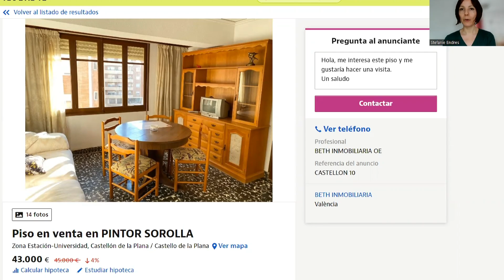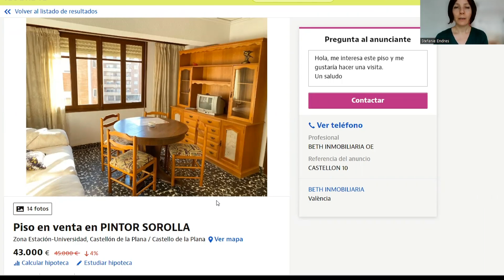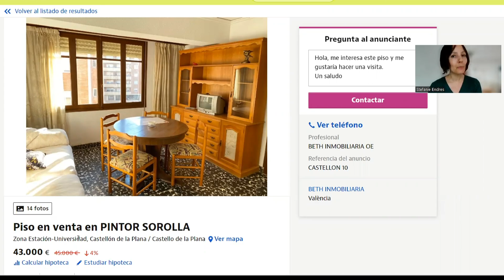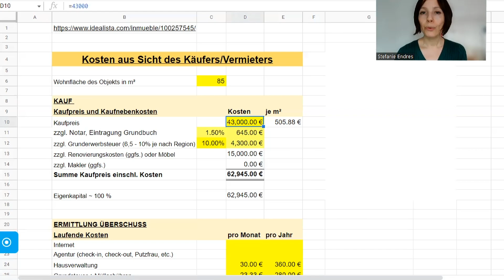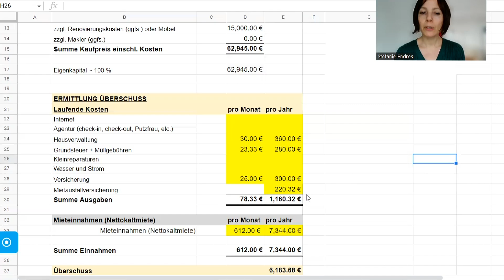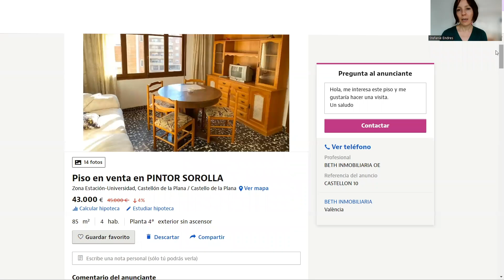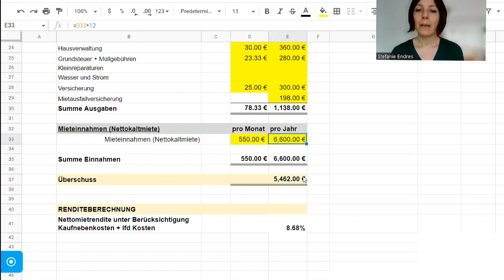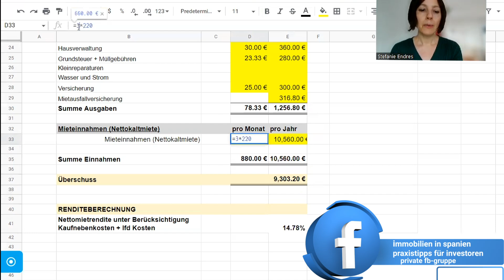43.000 Euro Wohnung in Spanien als Kapitalanlage?! Mega Rendite (krass!)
Eine Wohnung für unter 45.000 € in Spanien kaufen und renditestark vermieten? Gibt es nicht? Dann schaue dir das Video an und lasse dich eines besseren belehren.
Jetzt deine kostenfreie Beratung mit mir buchen:
Wir sprechen über deine Pläne in Immobilien in Spanien zu investieren.

🌞 Um mich noch besser kennenzulernen gibt es hier weitere Informationen zu mir und meinen Dienstleistungen

🎁Kostenlos - Videokurs "Schnellstart - Anleitung Immokauf Spanien". Code "9QKZEHB" 🎁

⏱️Inhaltsverzeichnis⏱️

00:00 Intro
00:50 Roomtour
01:35 Maßnahmen
04:31 Stadtteil
05:12 Rendite
05:22 Rechner
09:00 Marktstudie
10:48 9% Rendite
11:20 15% Rendite
12:23 Outro

Risikohinweis:
Die Inhalte in diesem Video gelten ausschließlich der allgemeinen Information. Sie stellen keine Rechtsberatung dar. Jede Immobilie und Situation ist individuell.
Wer auf Grundlage von Informationen aus diesem Video etwaige Entscheidungen trifft, tut dies ausschließlich auf eigene Verantwortung und eigene Gefahr. Das bedeutet, dass die Vortragende nicht für Schäden haftet, die Du dadurch erleidest, dass Du Entscheidungen aufgrund von Informationen oder Kommentaren in diesem Video getroffen hast.